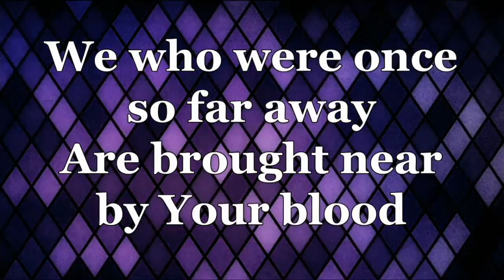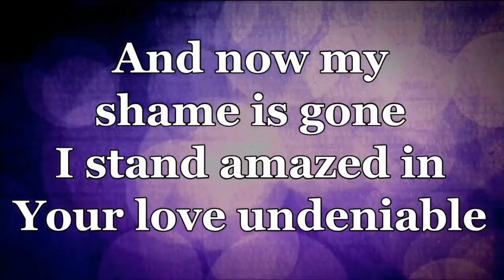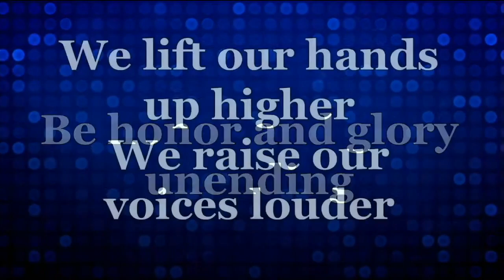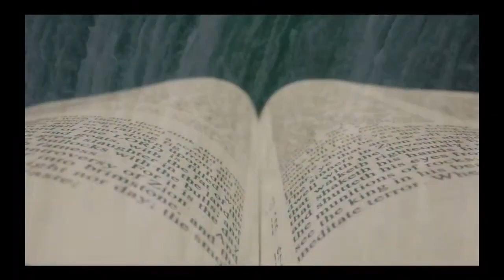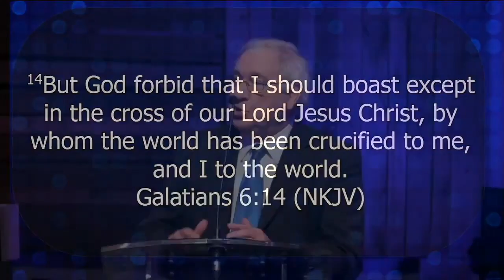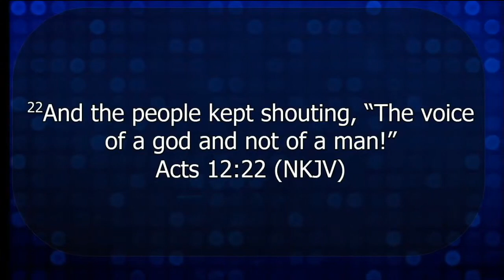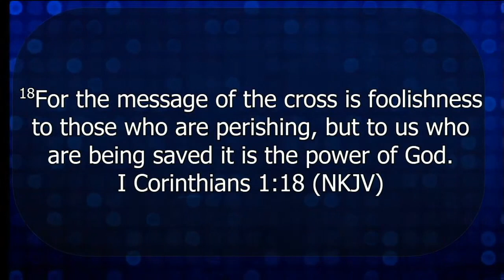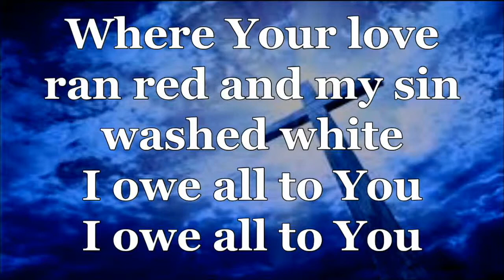The Glory of the Cross